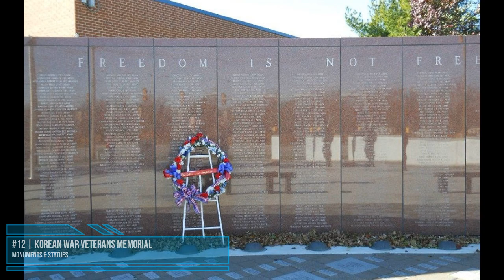TOP 25 Things to do in OVERLAND PARK KS | Places to Visit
Best things to do in Overland Park - Kansas (KS) - Our video listing all the best places to visit in Overland Park KS. Find the best attractions of the second most populous city in Kansas State by watch this video until the end.

First, one of the famous places to visit in Overland Park KS is Deanna Rose Children's Farmstead, wonderful and educational place for children. You also may visit Overland Park Arboretum and Botanical Gardens, one of the beautiful gardens in Kansas State. Don't forget Indian Creek Greenway, one of the parks in Overland Park - Kansas.

Some popular activities for childrens in Overland Park is room escape games. The popular room escape games is Tick Tock Escape Games and Escape KC.

Looking for shopping places in Overland Park KS? There are Overland Park Farmers Market (flea & street market), Oak Park Mall (shopping mall) and The Foot Spot (gift & specialty shop).

Other things to do in Overland Park KS is watching a movie in movie theaters such as Glenwood Arts Theater, Rio Theatre and Cinetopia Overland Park. You should also go to game & entertainment centers in Overland Park, for example iFLY Indoor Skydiving and TopGolf.

Other best attractions in Overland Park is Overland Park Convention Center, Museum at Prairiefire, New Theater, Overland Park 9/11 Memorial, Johnson County Museum, Carlsen Center, Korean War Veterans Memorial, Nerman Museum of Contemporary Art, Johnson County Arts and Heritage Center, Brew Lab,  The Peanut on 127th St. and Gert's Grille.

Thats all things to do in Overland Park KS, so enjoy the video and decide where is the best places to visit in Overland Park KS after you has visited all of the best attractions in this list.